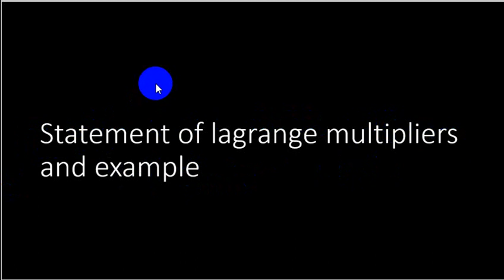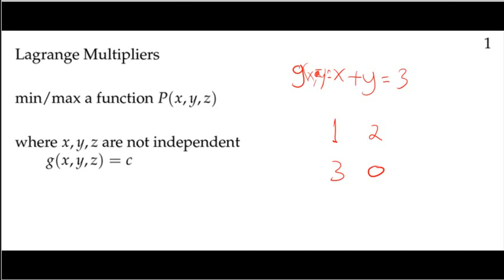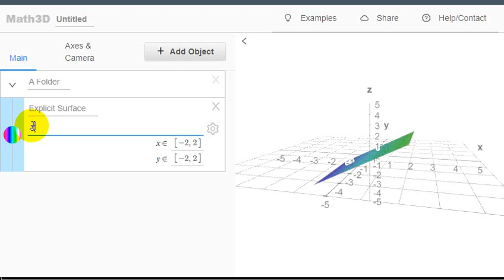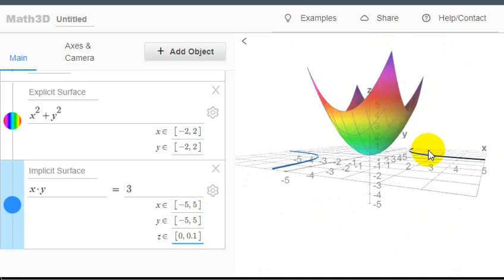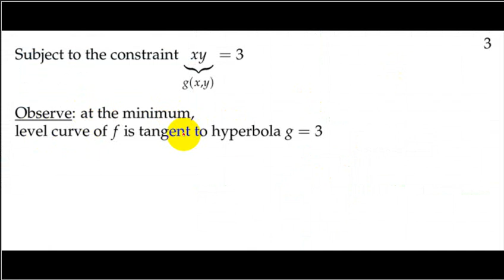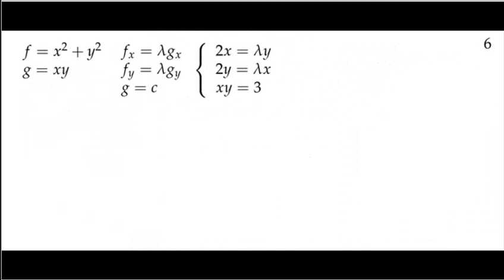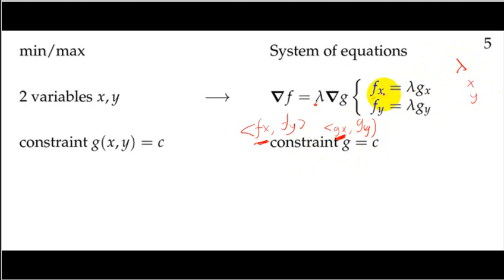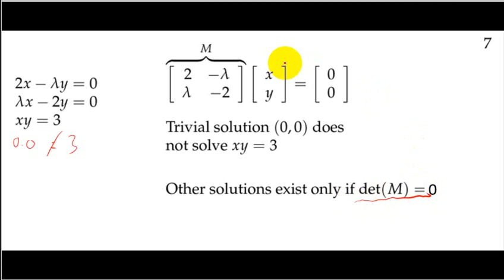02 C 01 Bentuk Lagrange Multiplier dan Contoh